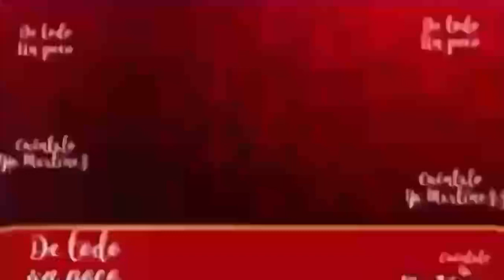JULIÁN ALVAREZ EN EL AEROPUERTO DE GUADALAJARA